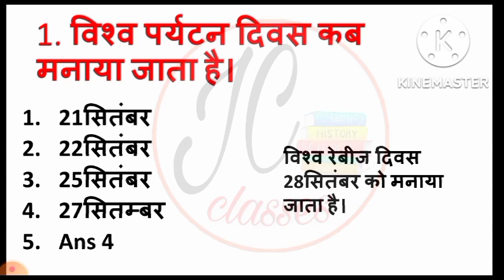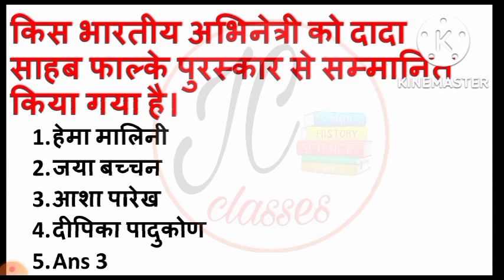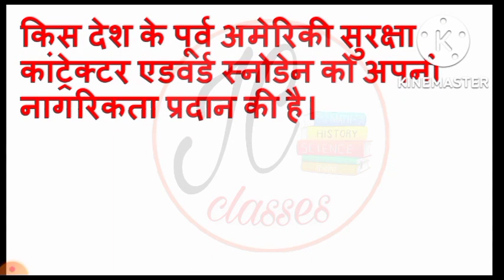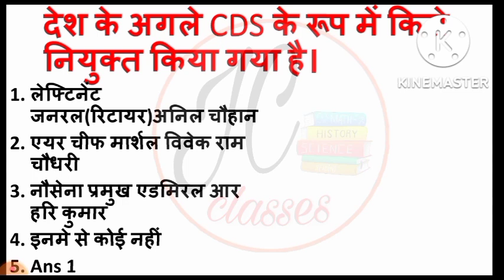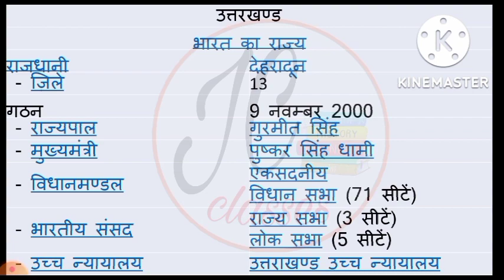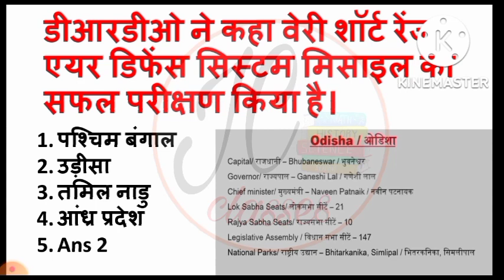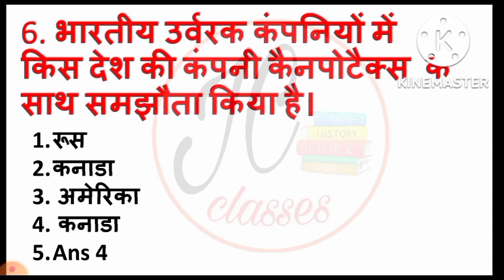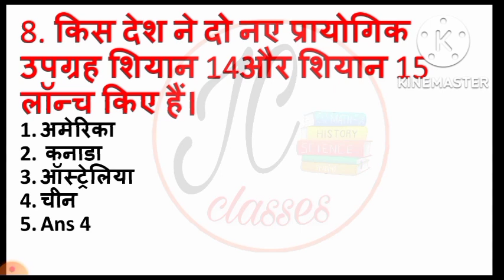daily_current_affairs Daily_current_affairs mega Live newspaper today current affairs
Daily current affairs mega Live newspaper today current affairs
Daily current affairs live newspaper today current
daily_current_affairs_ today current affairs live newspaper
Science_videos 10 प्रश्न जानते हो तो बताओ।
Gk&GS QUESTION संबिधन प्रश्न
जीके जीएस प्रश्नों की श्रृंखला सभी एग्जामो के लिए हमारे साथ जुड़े। सामान्य_हिन्दी_साहित्यup police constable UP LAKHEPAL STET TET SSC GD Hindi practice set
Topic 3 वर्तनी सामान्य हिन्दी साहित्य up police constable/UP lekhpal/SSC GD/DRDO/TET/STET
Daily_current_affairs_offline के महत्वपूर्ण प्रस्नो के साथ UPSI/STET/SSC GD Current Affairs
UPSI/STET/UP POLICE/junior High school teacher/SSC GD Hindi practice set 58
भारतीय संबिधान UPSI/STET/UP POLICE/ UP पार्ट 01
UPSI/STET/SSC GD/UP POLICE/UP lekhpal Hindi practice set
Daily_current_affairs_online की महत्वपूर्ण प्रश्नों के साथ UPSI/STET/UP lekhpal/UP POLICE
Daily_current_affairs_online की महत्वपूर्ण प्रश्नों के साथ UPSI, STET, SSC GD, UP POLICE, UP lekhpal
Daily_current_affairs_online के महत्वपूर्ण प्रश्नों के साथ UPSI STET SSC GD UP POLICE 🚨🚓
प्रमुख चर्चित व्यक्ति उनसे संबंधित पुरस्कार एवम् नियुक्तियां
Daily current affairs 08/06/2021ki महत्वपूर्ण प्रश्नों की श्रृंखला upsi, SSC GD, UPPSSSC PET, DRDO, STET
इसकी पीडीएफ फ़ाइल चाहिए तो हमारे टेलीग्राम चैनल सेवा से जुड़े धन्यवाद।